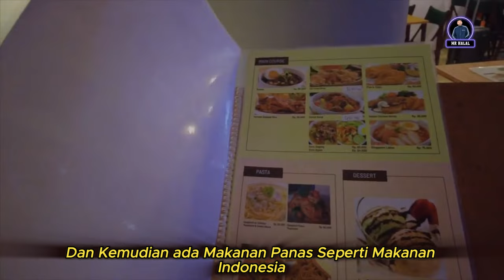Surabaya I'm Coming! MR Halal Terbang dari Lombok ke Surabaya | MR Halal Vlog